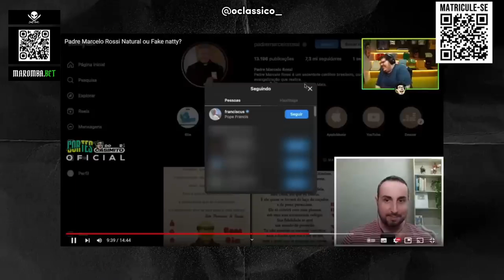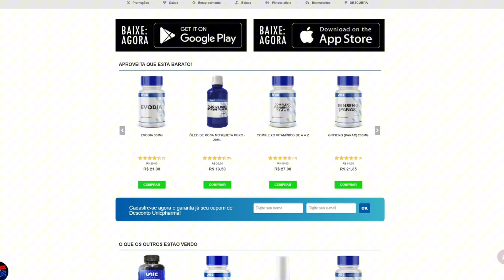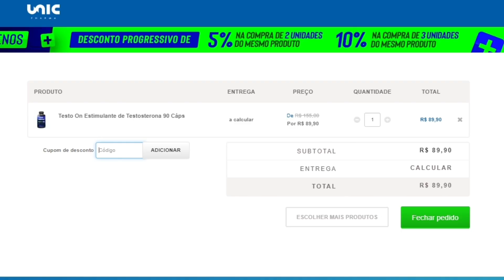O CRESCIMENTO METEÓRICO DE RODRIGO GOÉS